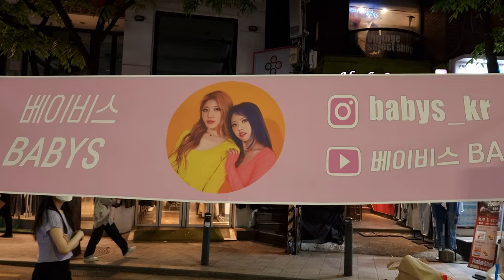TUESDAY. BABYS. UNFORGETTABLE FANTASTIC WEEKDAY BUSKING ENDING SKETCH.